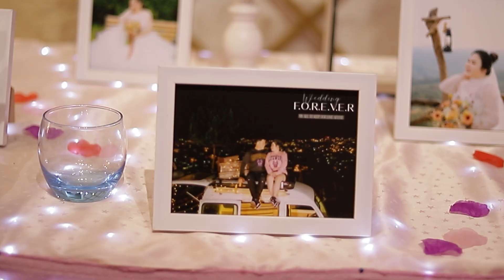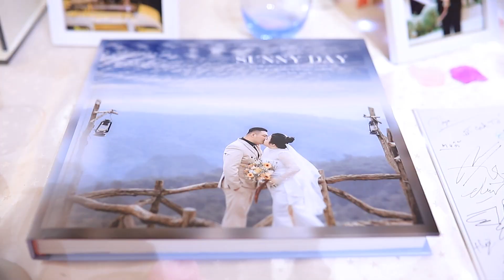Phóng Sự Cưới | Bảo Ngọc & Văn Vũ 18-12-2023 | Thu Ngân Wedding 0988.996.704